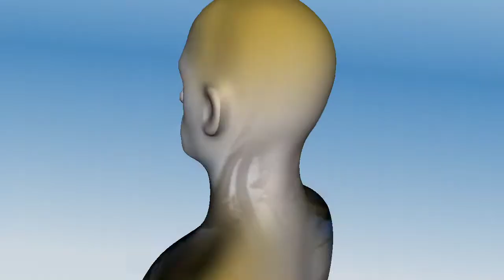Que sont nos usines devenues?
AAZCLAIRICIA movie